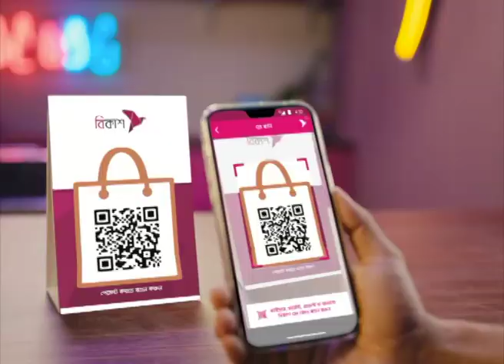মূল্যবান সামগ্রী স্বজনদের কাছে রেখে যাওয়ার পরামর্শ আইজিপির